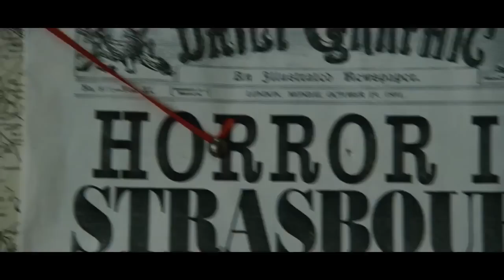Sherlock Holmes - A Game Shadows : Official Trailer #2 [HD]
Lionel Wigram
                                             Susan Downey
                                             Dan Lin
Screenplay by:              Kieran Mulroney
                                             Michele Mulroney
Story by:                              Guy Ritchie
Based on:                      Characters by
                                             Arthur Conan Doyle
Starring:                              Robert Downey, Jr.
                                            Jude Law
                                             Noomi Rapace
                                             Jared Harris
                                             Stephen Fry
Editing by:                     James Herbert
Studio:                             Village Roadshow Pictures
Silver                                  Pictures